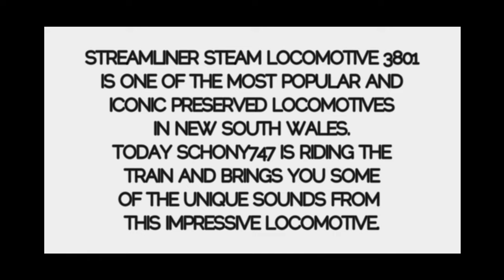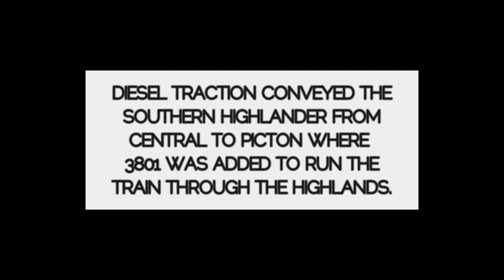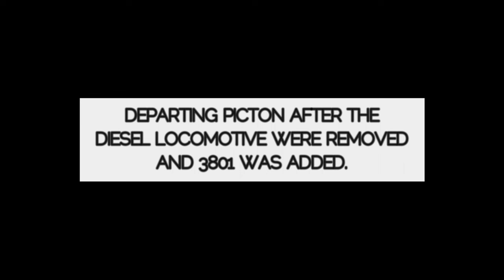RIDING BEHIND THE LEGEND OF STEAM - 3801 and The Southern Highlander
Schony747 is normally trackside. This time I took a ride on The Heritage Transport New South Wales Southern Highlander Passenger Train with Iconic Streamliner Steam Locomotive in charge with preserved passenger cars as well. 3801 is an iconic and very popular preserved steam locomotive in New South Wales and operated passenger trains for The New South Wales Government Railways between 1943 and 1974. Today the sight and sound is filmed from Car B the second car from the front. Not ideal to see the whole consist but you will hear some great sounds as the consist traverses through the Southern Highlands south of Sydney.

I hope you enjoy these unique sights and sounds. Have a great week - Brenden S.

Filmed 6th June 2022 Southern Highlander Train
Filmed in 4K Sony AX53 Handheld, Samsung S20 UHD Video